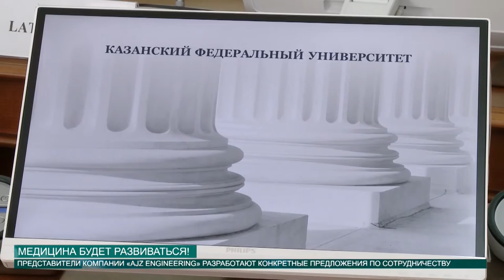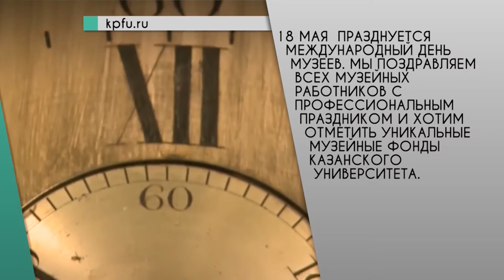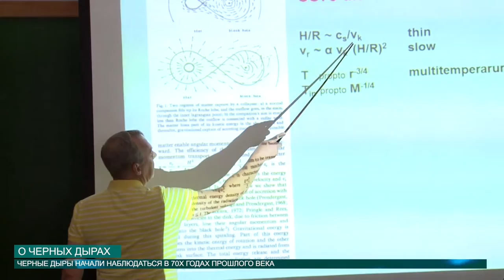НОВОСТИ КФУ от 18.05.2016